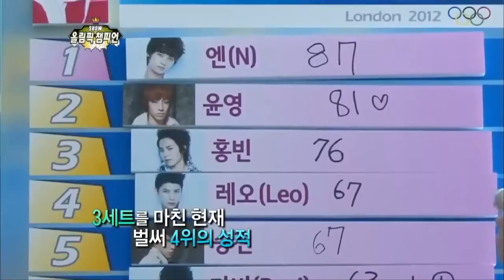120717 Dalmatian - Show Olympic Champion (short version)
cr: PmangPlus